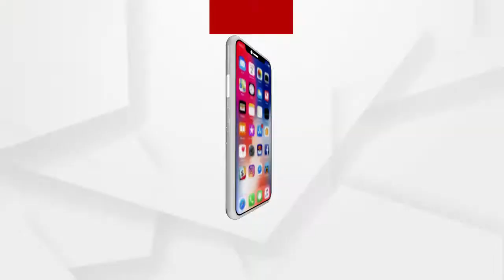ଚିକିତ୍ସା ନପାଇ ରୋଗୀ ମୃତ୍ୟୁ ....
ଚିକିତ୍ସା ନପାଇ ରୋଗୀ ମୃତ୍ୟୁ । ଏଭଳି ଅଭିଯୋଗ ଆସିଛି ମାଲକାନଗିରି ଜିଲା ଚିତ୍ରକୋଣ୍ଡା ଉପଖଣ୍ଡ ଚିକିତ୍ସାଳୟରୁ । ମେଡିକାଲରେ ଦୀର୍ଘ ସମୟ ଧରି ଡାକ୍ତର, ଷ୍ଟାଫ ନର୍ସ ନଥିବାରୁ ଜରୁରୀ ଚିକିତ୍ସା ଅଭାବରୁ ରୋଗୀଙ୍କର ଚାଲିଗଲା ଜୀବନ ...